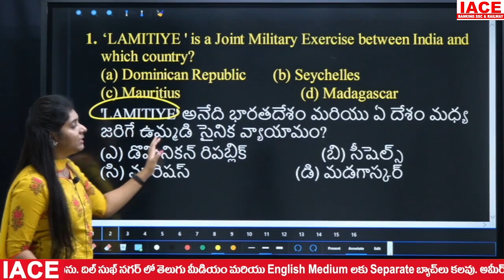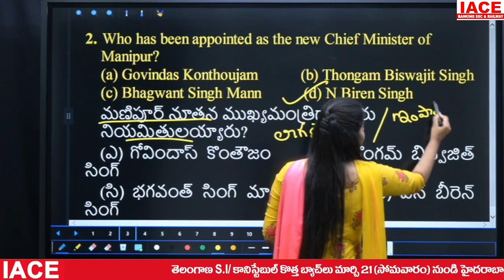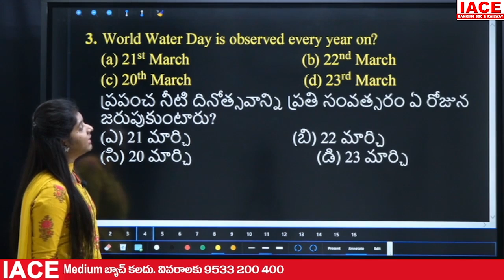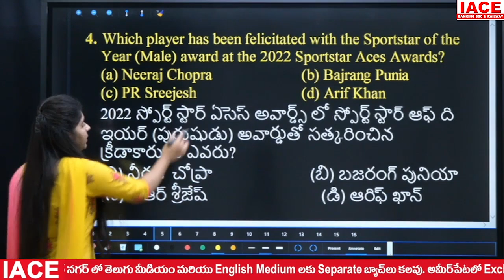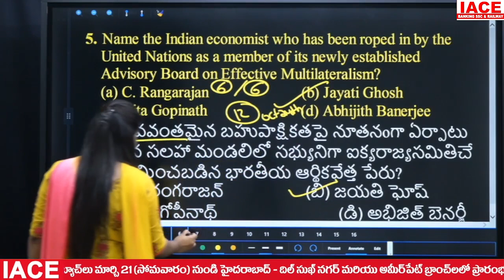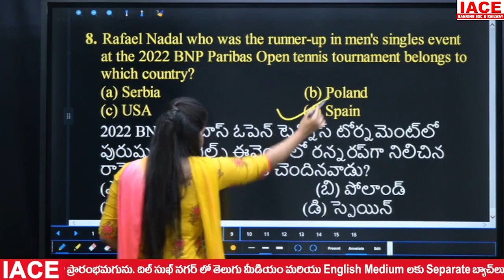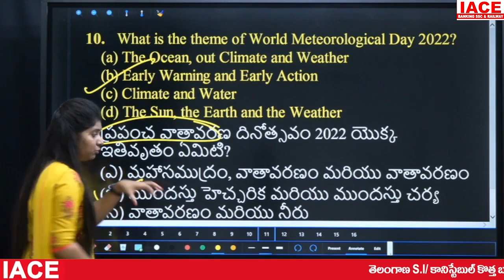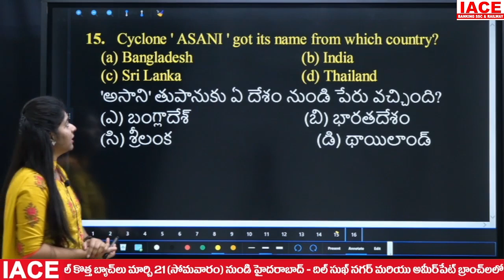DAILY CURRENT AFFAIRS IN TELUGU & ENGLISH QUIZ | MARCH 22nd 2022 | 2023 Latest Current Affairs |IACE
Watch to DAILY CURRENT AFFAIRS IN TELUGU & ENGLISH QUIZ | MARCH 22nd 2022 | 2023 Latest Current Affairs | IACE

☐ Liked?